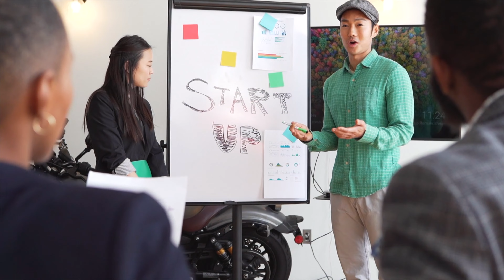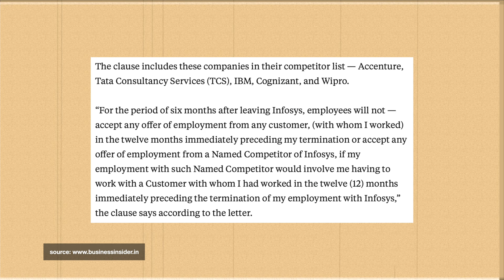Non compete clause of Infosys | Infosys faces backlash for new clause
🙏🏽 Are you okay to share your interview experience on this channel? If yes then please fill up this form.